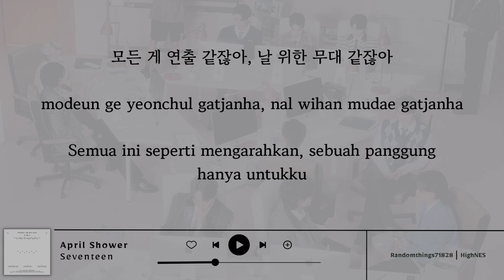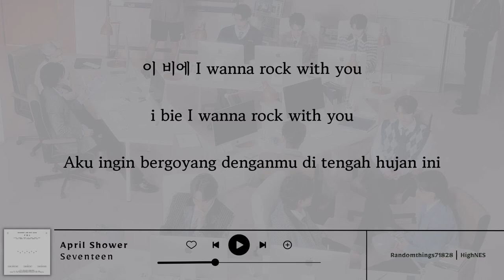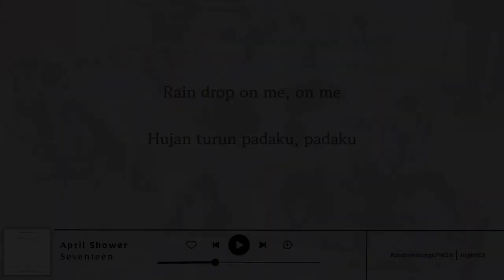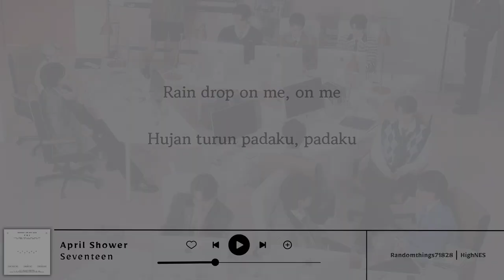April Shower by SEVENTEEN| Lirik HAN/ROM/INA | [SUB INDO]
LIRIK HAN/ROM/INA BY RANDOMTHINGS71828 | HIGHNES

APRIL SHOWER by SEVENTEEN
10th MINI ALBUM 'FML'